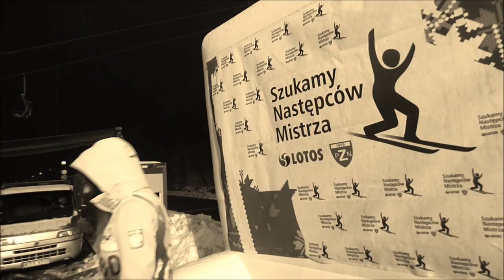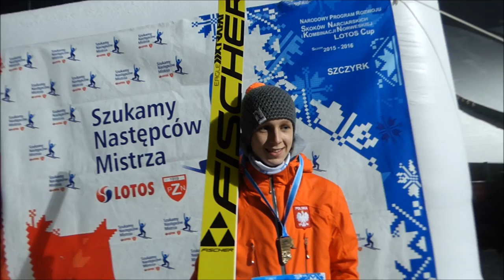Lotos Cup Backstage - Pałasz, Szwab, Wąsek